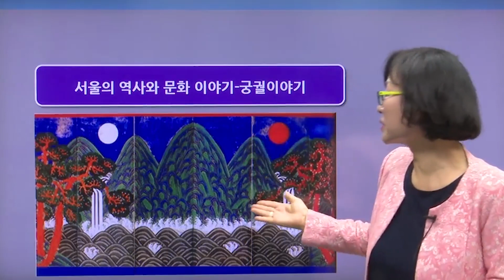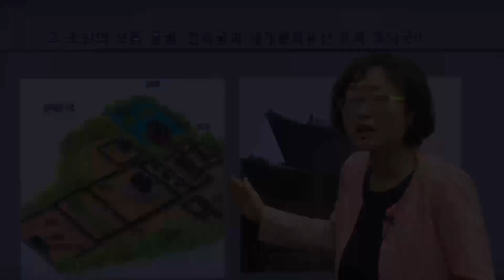[역사/문화] 우리 땅 역사 따라 문화 따라 - 서울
본 과정은 우리 땅 다양한 지역의 역사문화를 만나는 과정입니다. 우리 땅에 남겨진 다양한 역사문화 그리고 사람들의 이야기를 통해 그 시대를 재조명하고 오늘의 우리와 어떤 연결이 있는지 또한 자연환경과 어떤 관련성이 있는지 끌어내 각 시대가 안고 있는 문제를 발견하고 해결해 나갈 수 있는 눈을 키우고 오늘의 우리와 비교 할 수 있는 살아있는 강좌가 될 수 있도록 진행합니다.

학습대상
- 우리 땅에 담긴 역사와 문화에 관심이 많으신 분들
- 평소 역사와 문화에 흥미가 있으신 분들
- 역사와 문화에 대한 몰랐던 지식을 쌓고 싶으신 분들

강의특징
- 체계적이고 꼼꼼한 학습 방식으로 탄탄한 지식과 교양을 쌓을 수 있습니다.
- 우리땅에 담긴 역사와 문화를 배우는데 있어 필요한 핵심적인 내용들을 강조하여 학습에 도움이 됩니다.

1. 서울의 역사와 문화 이야기 - 궁궐 이야기
2. 서울의 역사와 문화 이야기 - 종묘사직 이야기
3. 서울의 역사와 문화 이야기 - 왕릉 이야기
4. 서울의 역사와 문화 이야기 - 사대문과 사소문 이야기
5. 서울의 역사와 문화 이야기 - 성북동 이야기